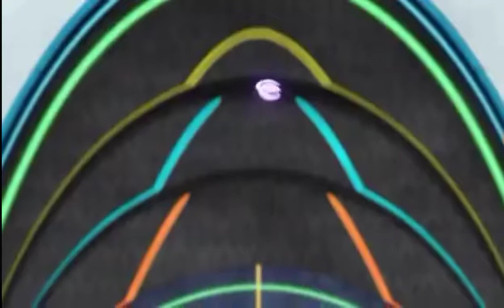Guilty Smash! Lui vs Illya Rematch! Beyblade Burst DB Episode 25!!!